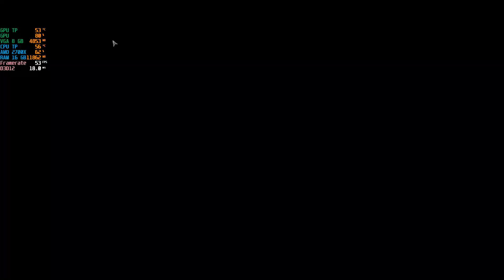Watch Dogs Legion - RX 5700 XT 8GB + Ryzen7 2700x - Ultra settings 19#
WATCH DOGS LEGION Walkthrough Gameplay Part 19 ( Full Game ) - RX 5700 XT + Ryzen7 2700x ,1080p

Ryzen 2700x Gamepaly

Description
Ryzen 2700x

My PC Specs:
• CPU : AMD Ryzen 2700x 3.9ghz (2nd Generation)
• MB  : Asus Rog Strix x470-f Gaming Plus
• Ram :  (2x8GB) DDR4 HYPERX X 3200MHZ
• GPU : ROG STRIX GTX1050TI 4gb GAMING
• SSD :  250GB
• OS  : Windows 10 Pro 64bit
 MONITOR   :  Alphascan 1080p
 HEADSET    : Fantech Hq51
 MOUSE        : Rog
 KEYBOARD  : Rog